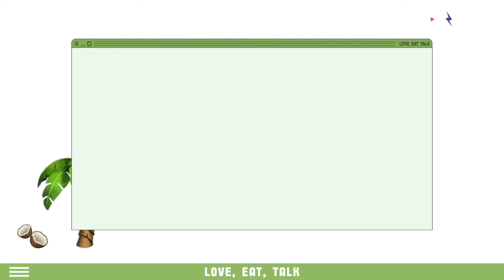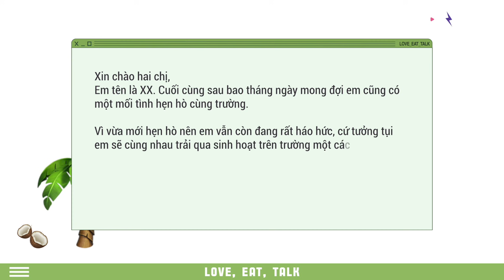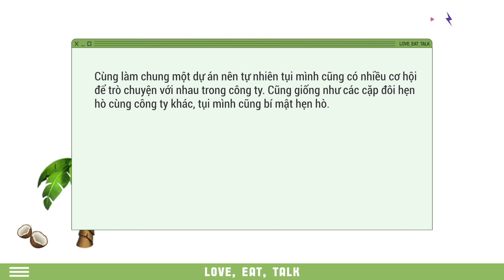💌LOVE, EAT, TALK EP.3 - YÊU BẠN CÙNG TRƯỜNG? YÊU ĐỒNG NGHIỆP CÙNG CÔNG TY? NÊN HAY KHÔNG?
🌷 Yeaji's IG: @uknow_yeaji
🌷Taehee's IG: b_happiness__

📍Editing program: Adobe Premiere CC 2020